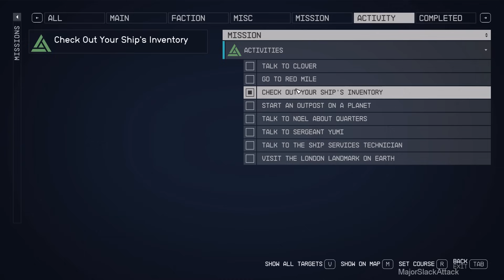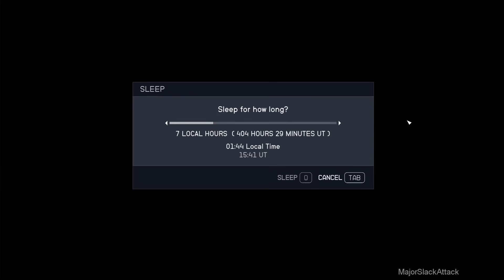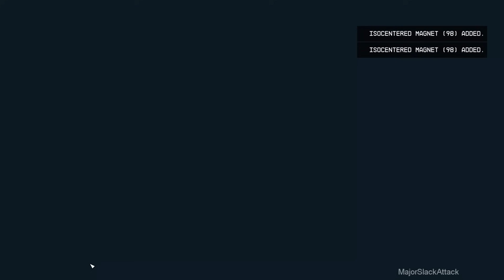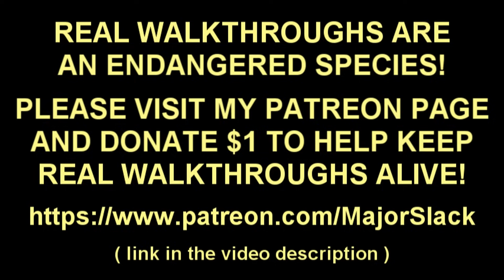STARFIELD Walkthrough Part 9: INFINITE XP / MONEY FARM!! (Find the Bessel III-b Farm Location EASY)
How to set up an infinite XP / money farm early game on Bessel III-b. Complete step-by-step instructions. Also how to find that special sweet spot on Bessel III-b EVERY TIME without fail (no guessing, no hunting around).

Starfield Walkthrough including smart gameplay and informative commentary by Major Slack. Not a blind playthrough. Not my first run. I have over 290 hours in the game and over 150 pages of detailed notes. And I always practice and study before uploading any and all videos.